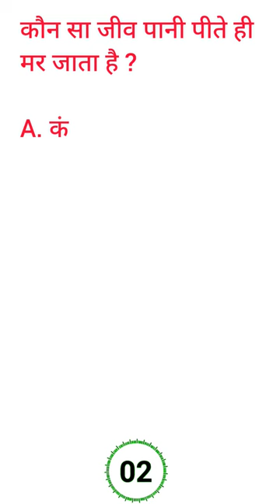पानी पीते "मर" जाता है!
Dear friends, mai aap logo ko special questions and answers GS quiz lekar aata hun har roj aapse binti hai ki aap mujhe spot kijiye or mere channel ko subscribe Karen please 🙏 my channel name Ek Niyam
Apse yahi meri gujarish hai
Dhanyawad aap logo ka din shubh ho.
Ek Niyam |
Ek Niyam Short gk|
Ek Niyam GK GS|
GK questions fact|
GS quiz|
GK questions facts|
GK GS questions|
Shorts GK questions|
Short video in Hindi|
Short video fact|
Fact GK questions|
Fact short video|
Fact video all time|
Shorts|
GK shorts and answers|
Questions and answers video|
All exams 2023|
All time GK questions|
Short hi short|
Science short video|
Math and reasoning short video|
Math Reasoning Short Tricks|
All Math Short video|
History short video|
Political short video|
Economics short video|
Geography short video|
Polity short video|
Map short video|
Indian map short video|
World map short video|
Physics short video|
Chemistry short video|
Short tricks|
Short GK|
Shorts GK|
Shorts gs|
YouTube short video|
YouTube shorts|